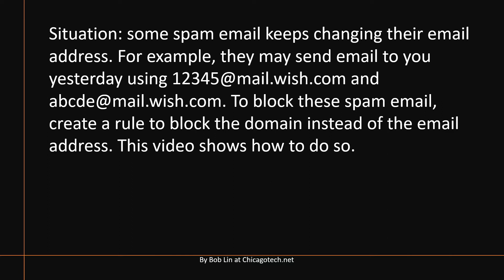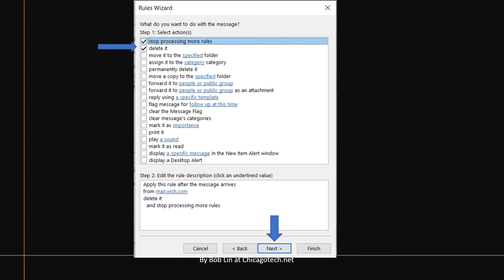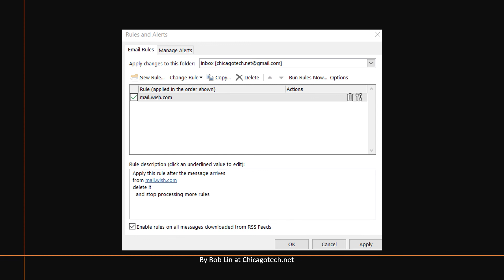How to block wish com email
For example, they may send email to you yesterday using and . This video shows how to do so.